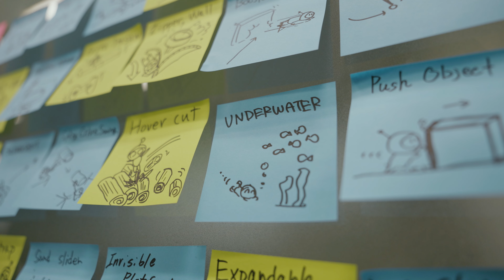Astro Bot - Behind The Scenes Series EP2: Techno Magic | PS5 Games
Discover how Team ASOBI uses technology to create magical moments.

Available now on PS5®.